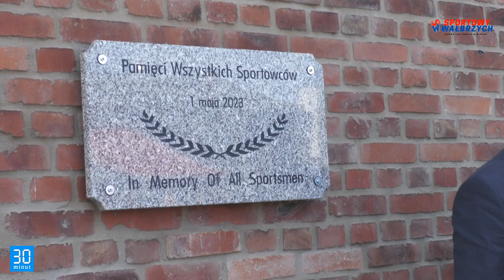29 rocznica śmierci Ayrtona Senny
Za nami kolejne już spotkanie ku uczczenia pamięci Ayrtona Senny, wybitnego mistrza Formuły 1, które odbyło się przy pomniku, stworzonym przy ulicy jego imienia. Była to już 29 rocznica śmierci brazylijskiego kierowcy.